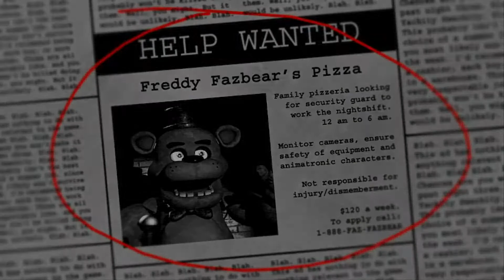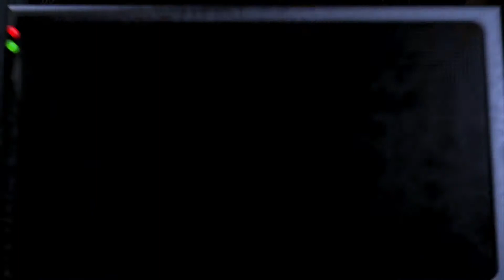Fnaf 8 Years Later | Revisiting Five Nights at Freddy's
Is it me? I feel old.